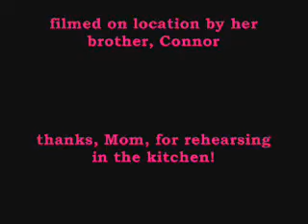Grace Sings Fireflies.wmv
first-grader's first performance at her elementary school's annual talent show